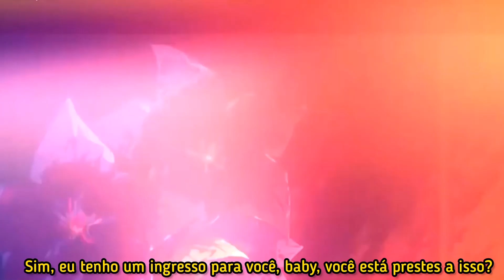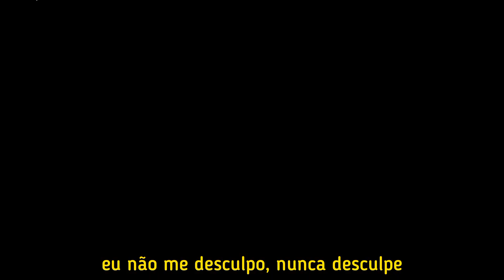Daniel Di Angelo - Liquor x Chronic Freestyle💙🍸 [Tradução/Legendado]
Chega mais🙂...

Copyright Disclame